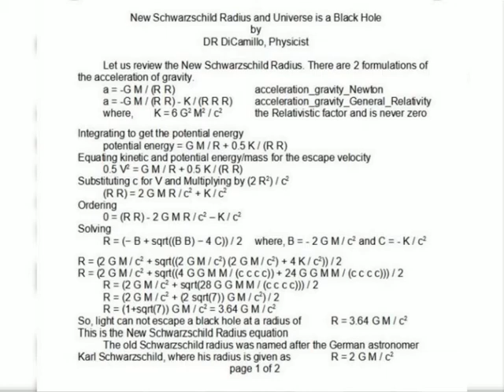New Schwarzschild Radius, Universe is a Black Hole